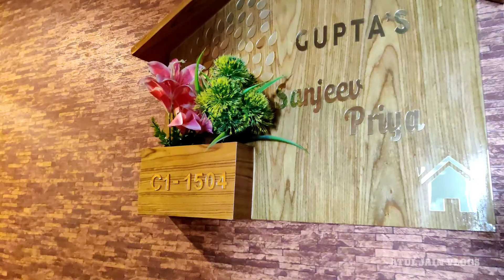PRE BIRTHDAY SHOOT FOR GIRL - PRINCY'S 9TH BIRTHDAY || SHOOT BY ME || BEST PRE BIRTHDAY SHOOT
i hope guys enjoy as much as i did shooting and making .

Share the video now.